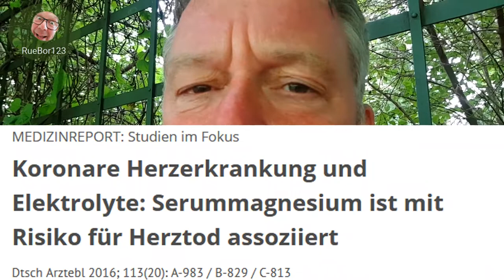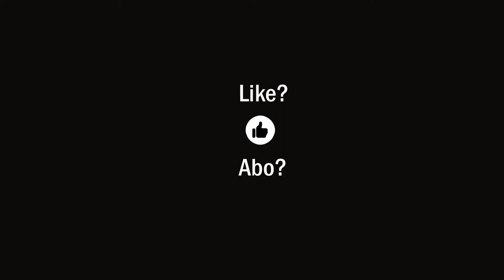Betten belegt mit Herzkranken - LOCKDOWN?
In Deutschland gibt es wesentlich mehr Herzkrankheiten als Atemwegserkrankungen. Bei so viel Aufregung sollte man jetzt mal dringendst für etwas Ruhe im Karton sorgen! Wie wär's mit "Rente mit 60", "verkaufsfreie Sonntage", "lärmfreie, verkehrsberuhigte Innenstädte", ... - eben alles, was der Volksgesundheit dient ... DIE RECHNUNG ZAHLT DER GESUNDHEITSMINISTER!!!